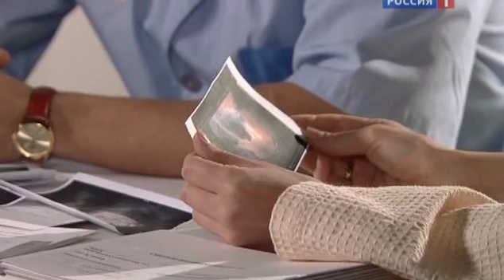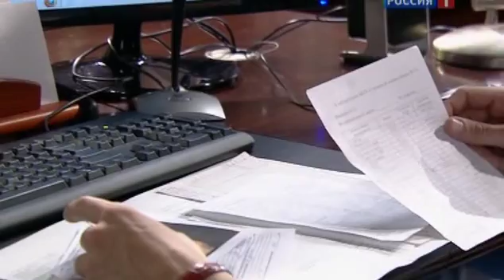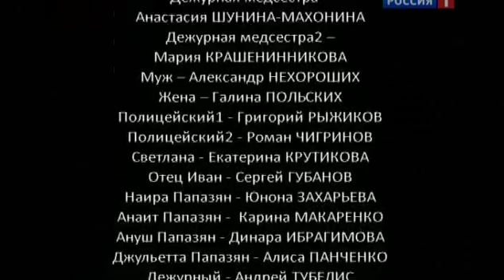22Кровинушка 2012 season 2